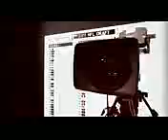ESPN and Full Sail University